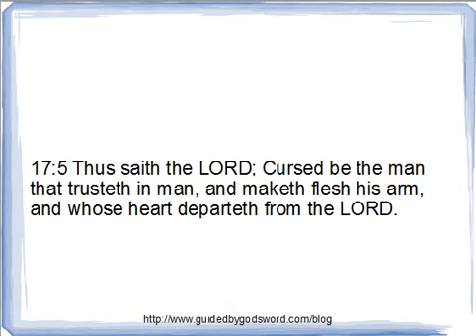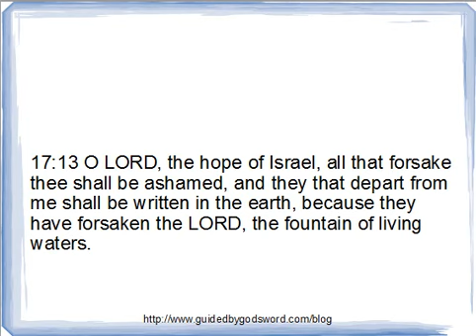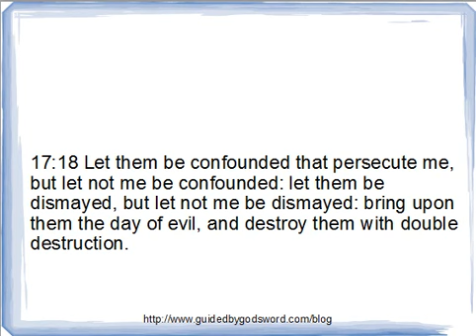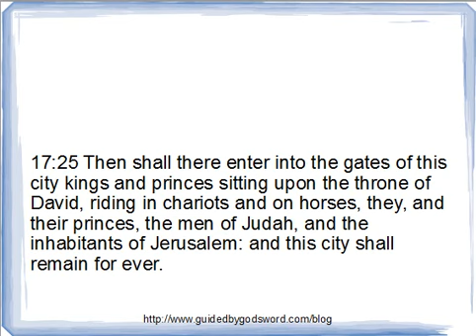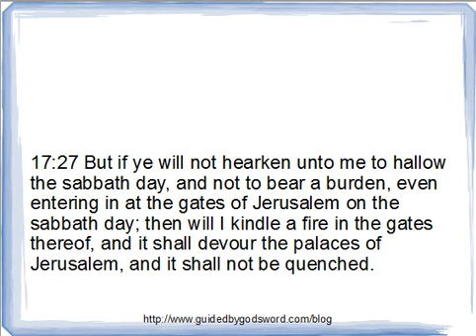Jeremiah Chapter 17